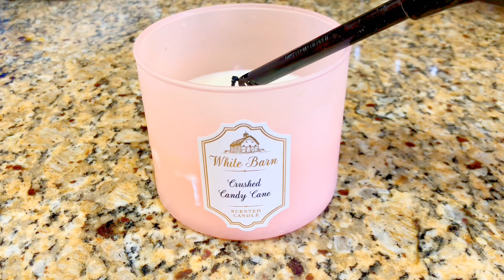How to get rid of dark neck knees at home || Best beauty tip for brides to be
How to get rid of dark neck and knees Best beauty tip for brides to be